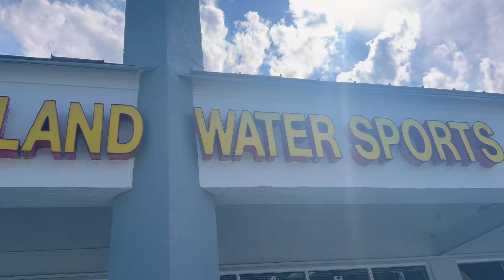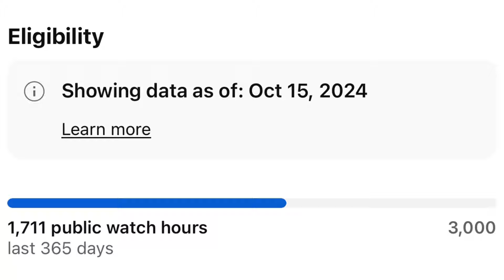What SURFING MIAMI on a average day looks like... Windy but FUN! SURFRAP VLOG EP. 58